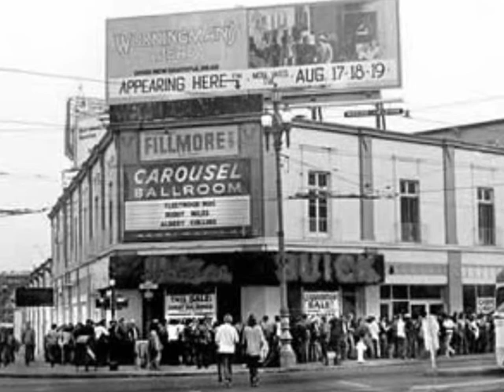FREE : FILLMORE WEST 1971 : THE STEALER .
Free performing the penultimate night of a 4 date run at the Fillmore West, San Francisco supported by Blood Rock, and Fox . January 16th 1971 .
The Stealer .

1. Songs of Yesterday.
2. All Right Now.
3. The Stealer.
4. Heavy Load.
5. My Brother Jake.
6. The Highway Song.